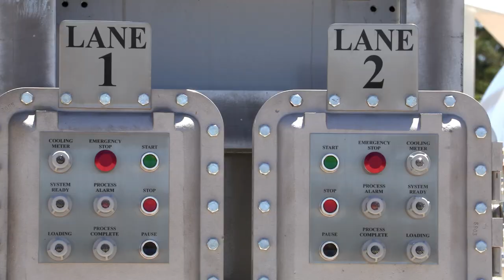CEO Tom Crowley on LNG Plant and Commitment Class Ships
Chairman and CEO Tom Crowley discusses the importance of a new liquefied natural gas (LNG) plant near Jacksonville as part of the Commitment Class project to build two new LNG-powered ships for the mainland-Puerto Rico trade and a new terminal and pier in Puerto Rico.